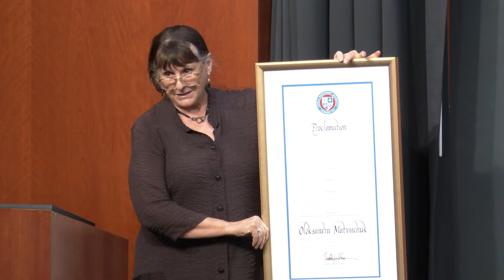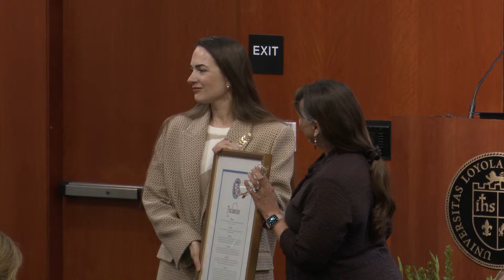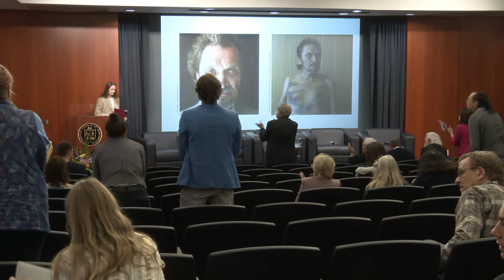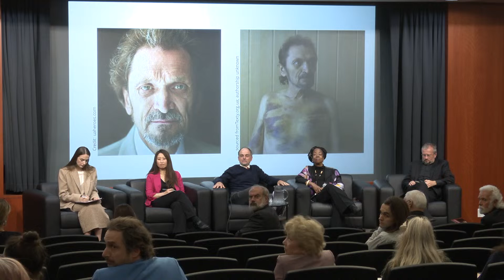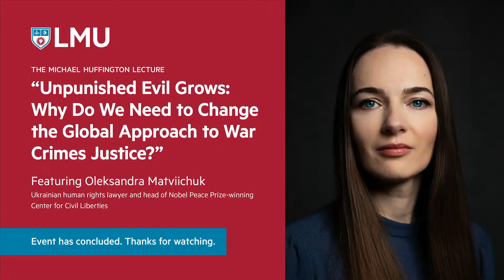"Unpunished Evil Grows: Why Do We Need to Change the Global Approach to War Crimes Justice?"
The 2024 Michael Huffington Lecture featuring Oleksandra Matviichuk, Ukranian human rights lawyer and head of Nobel Peace Prize-winning Center for Civil Liberties

Thursday, April 11, 2024 at 3p.m. (PDT)